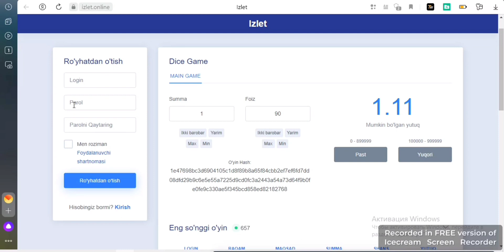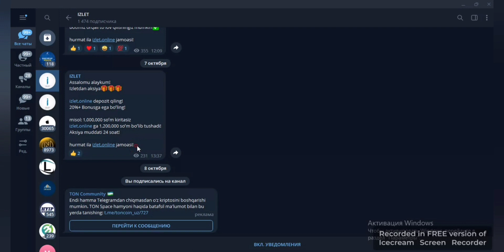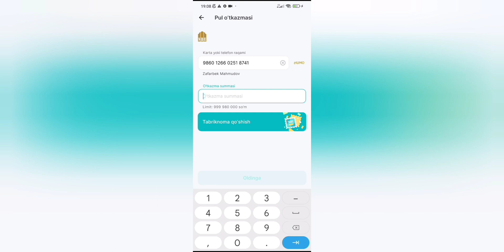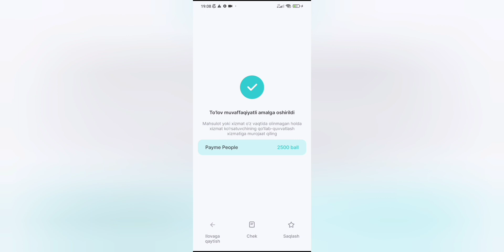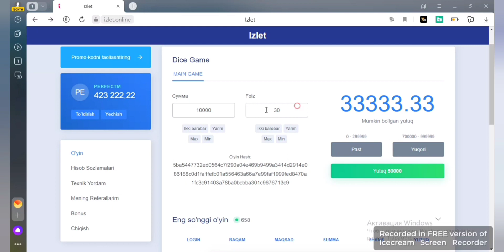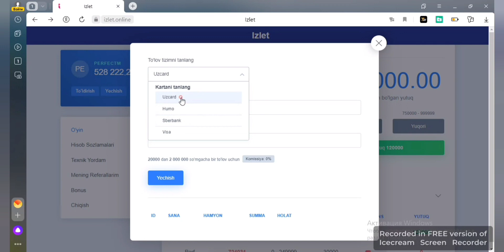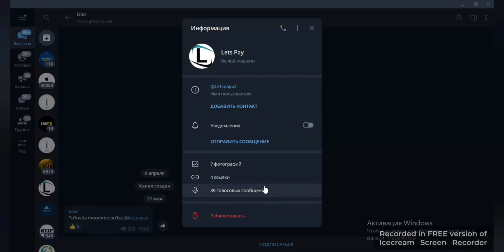50.000 SO'M BONUS OLDIK VA 500.000 SO'M YECHIB OLDIK O'ZBEK SAYTDAN BOMBA PUL ISHLASH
KONKURS SHARTI ‼️
🔱Koment qoldiring
🔱Like bosasiz
🔱Obuna bolasiz
🔱Telegram obuna bolasiz

VA SHULARNI SKRIN QILIB JONATASIZ AGAR RANDOM CHIQSANGIZ✅

QIZIQARLI FAKTLAR 📢

JOYLAYDI 🙂